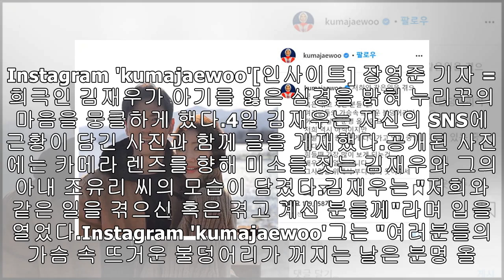아들 하늘나라로 떠나보낸 김재우가 어렵게 꺼낸 속마음...“배우자 위해 많이 웃어주세요”